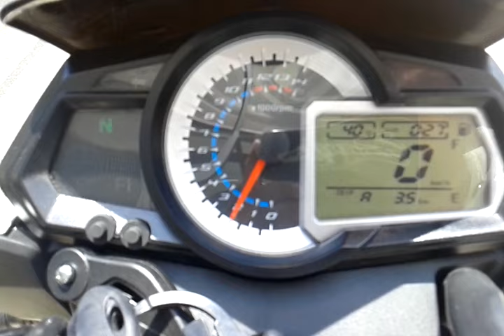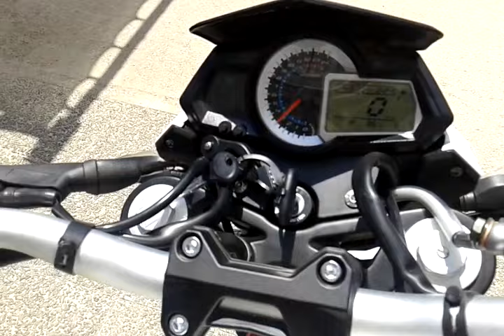Two Benelli BN302s first start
These are the first BN320 arrived in the country.
Nice details and nice sounding engine